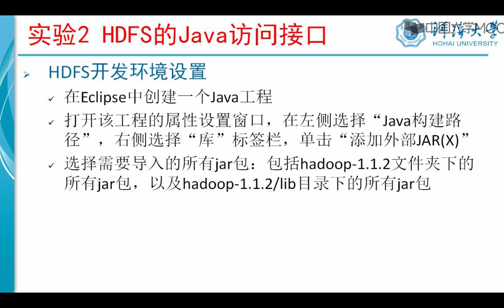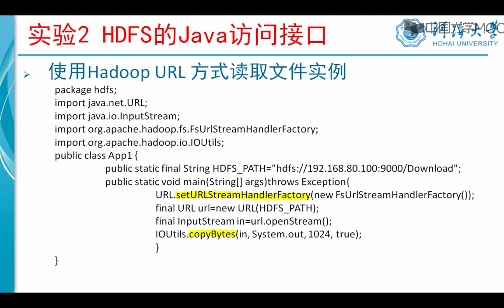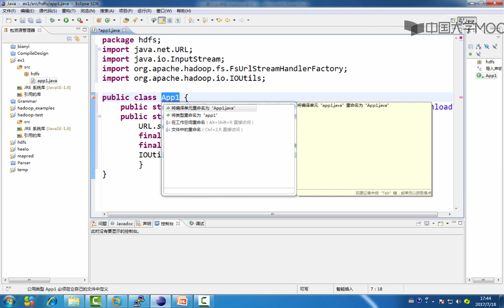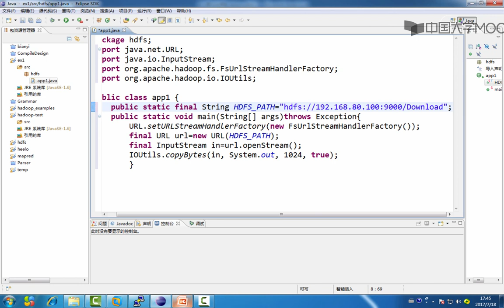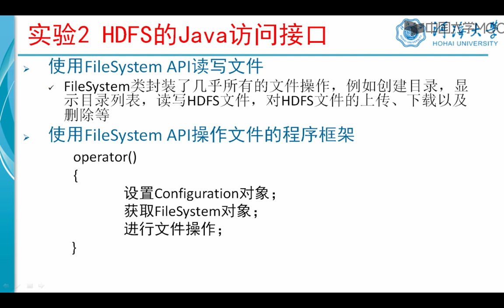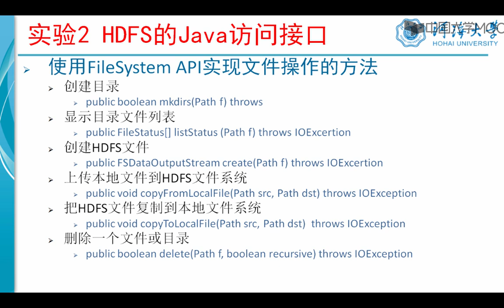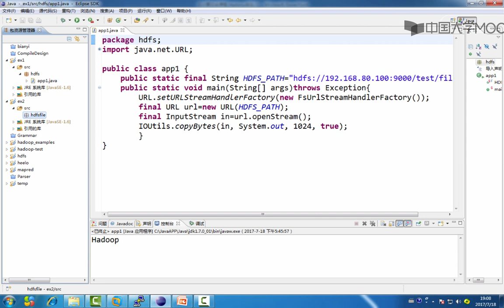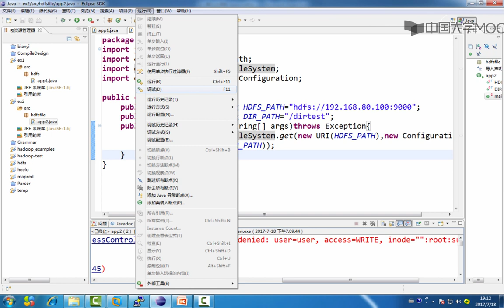6 1 3Hadoop 分布式文件系统HDFS实验二：Java访问接口